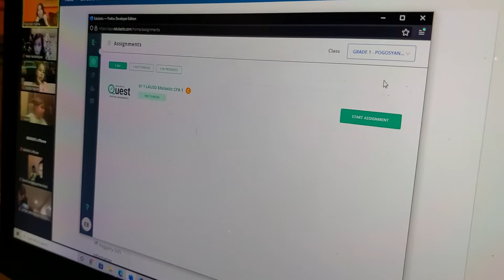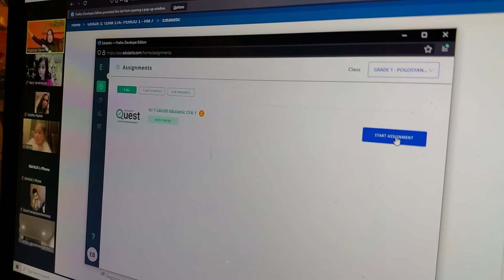Kids are taking math test on zoom